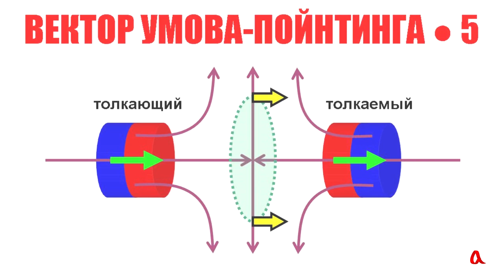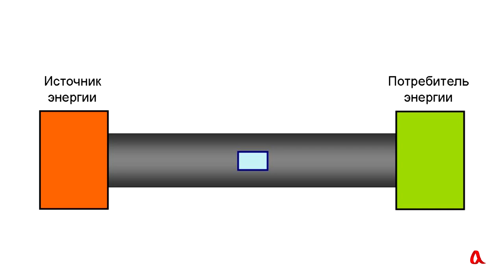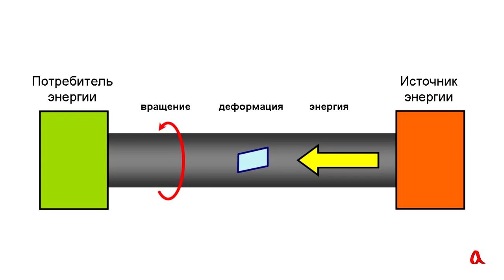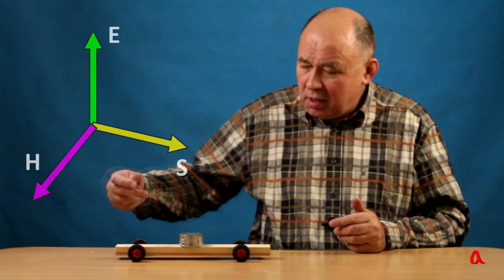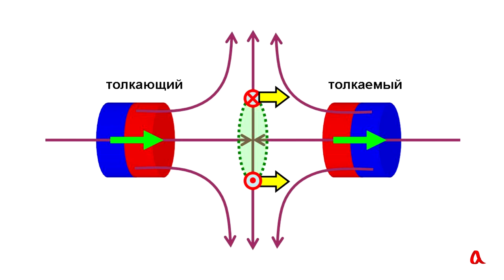Вектор Умова-Пойнтинга ● 5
Как опредлить, в какую сторону передаётся энергия по вращающемуся валу? Как передаётся энергия при взаимодействии магнитов?